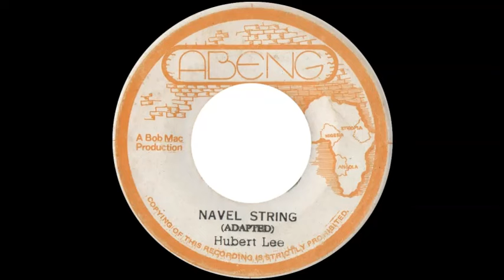Hubert Lee - Navel String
Issued in Jamaica on the Abeng label c.1975.